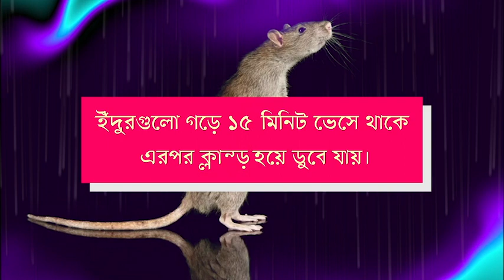ইঁদুরগুলো ৬০ ঘন্টা ভেসে ছিলো,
হাভার্ড বিশ্ববিদ্যালয়ের গবেষক ড. কার্ট রিকটার ইঁদুরদের দিয়ে একটা পরীক্ষা করেন। এই পরীক্ষায় ইঁদুরগুলোকে একটা করে পানিভরা পাত্রে, ছবিতে যেমন দেখতে পাচ্ছেন তেমনিভাবে, ছেড়ে দেয়া হয় আর সময় নোট করা হয়। ইঁদুরগুলো গড়ে ১৫ মিনিট ভেসে থাকে, এরপর ক্লান্ত হয়ে ডুবে যায়।

ডুবে যাওয়ার মুহুর্তে ইঁদুরগুলোকে তুলে আনা হয়, গা মুছে শুকিয়ে বিশ্রামের সুযোগ দেয়া হয়, এরপর আবার আগের মতো পানিতে ছেড়ে দেয়া হয়।

এবার ইঁদুরগুলো কতক্ষণ ভেসে ছিলো? কী মনে হয়?
৫ মিনিট ? ১০ মিনিট ? ১৫ মিনিট ? আধা ঘন্টা ? এক ঘন্টা ?

দ্বিতীয়বারেই ইঁদুরগুলো ৬০ ঘন্টা ভেসে ছিলো, জ্বি ঠিক পড়ছেন৷ ৬০ ঘন্টা!!
ইঁদুরগুলো আগেরবার উদ্ধার পেয়ে যাওয়ায় এটা বিশ্বাস করে নিয়েছিলো, এবারো উদ্ধার পেয়ে যাবে। তাই ছটফট করেনি, এনার্জি লস করেনি। আশা এমনই জাদুময় ব্যাপার।

যদি ইঁদুরেরা আশার কারণে ১৫ মিনিট থেকে ৬০ ঘন্টা ভেসে থাকে, তাইলে ভাবুন, আমরা কী না করতে পারি! আশা হারাবেন না।